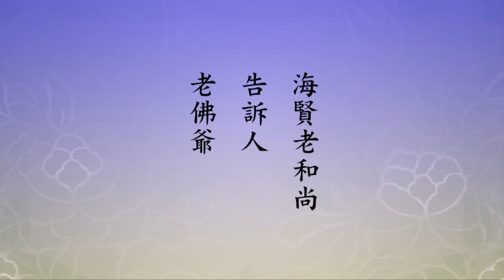淨空老法師｜什麼是我們最需要的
淨宗妙，妙在哪裡？就用一句佛號。不善的念頭起來了，不善的言論、行為，他警覺心很高，第一念不善，第二念阿彌陀佛。

阿彌陀佛是萬法之善根，海賢老和尚告訴人，老佛爺，他口裡的老佛爺就是阿彌陀佛，「老佛爺是我老和尚的根！」他知道了，他明白了，我們不知道。

現在社會上很多人，你去問問，你去調查調查，什麼是你的根？這個話可能他聽不懂，換句話說，什麼是你最需要的？他一定會告訴你，錢。

現在世間人的根是財富，不是阿彌陀佛。財富是不是真的是他的根？他在作夢。為什麼？他得不到。
佛說得好，生不帶來，死不帶去，這意思是什麼？這意思是假的，不是真的。真的東西，生你帶來了，死你也帶去，那是真的。

生不帶來、死不帶去的，你把它當作根，它必定陷你永遠在輪迴裡面打轉，生生世世永遠離不開輪迴，那是輪迴的根，我們要覺悟。

2014/9/2